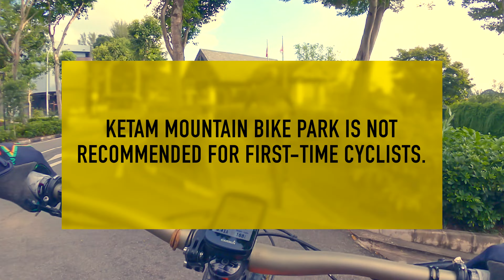GUIDE to Ketam Mountain Bike Park and Pulau Ubin Island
GUIDE to Ketam Mountain Bike Park and Pulau Ubin Island. How to get there and things to consider before riding this trail.
- Blue Square trails, ideal for beginners which include:
  - Blue Grass
  - Pumpin
  - Sea Breeze
  - Ubin Straits
  - Pine Ride
- Black Diamond trails, suitable for intermediate cyclists which include:
  - Golden Orb
  - Black Forest
  - Rockies
  - Rock n Roll
  - Martian
  - Razorback
  - China Bowl
  - Bird Ridge
  - Down Roller
  - Lactate
  - Enough!
  - Black Cobra
  - Quarry View
- Double Black Diamond trails is reserved for seasoned mountain bikers which include:
  - Overshoot
  - Strangler
  - Sleeper